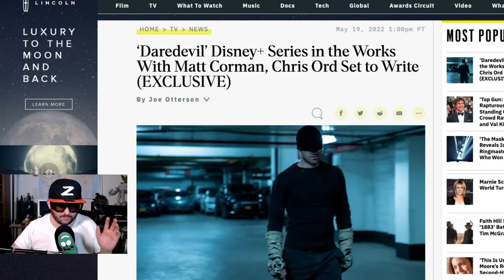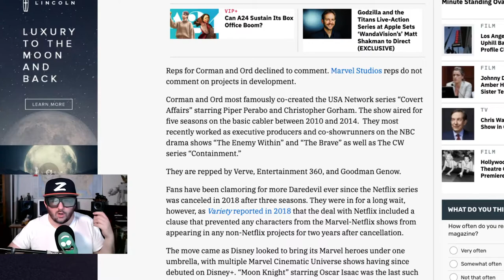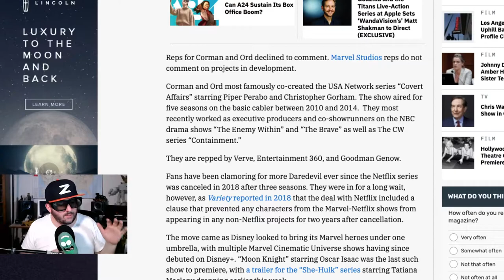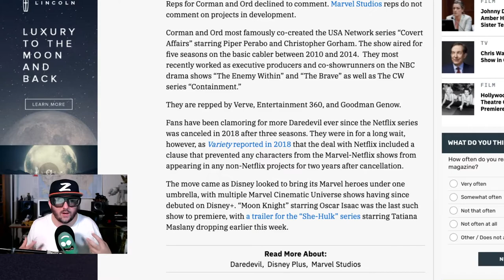Daredevil New Seasons on Disney+?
Z explores the news that Daredevil may get new season on Disney+, Charlie Cox and Vincent Vincent D'Onofrio reprising their roles as Daredevil and Wilson Fisk the King Pin